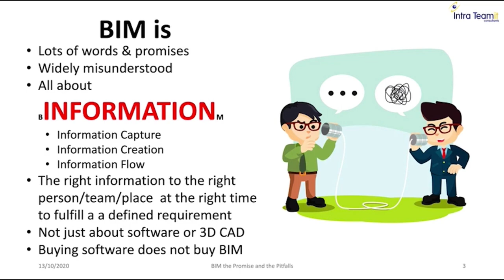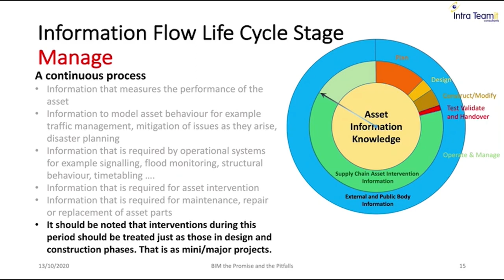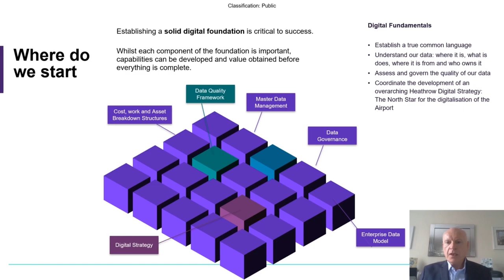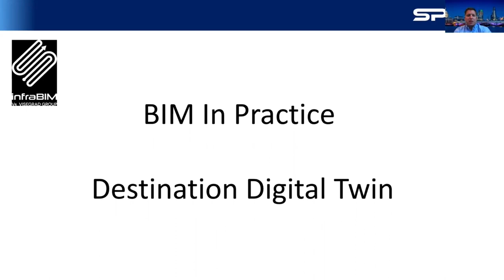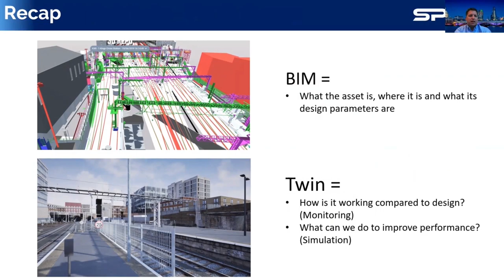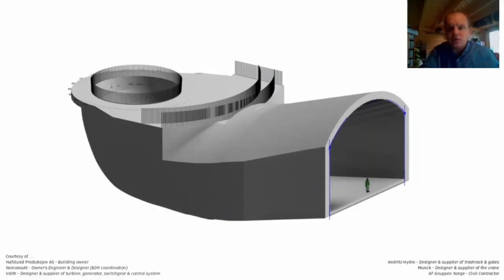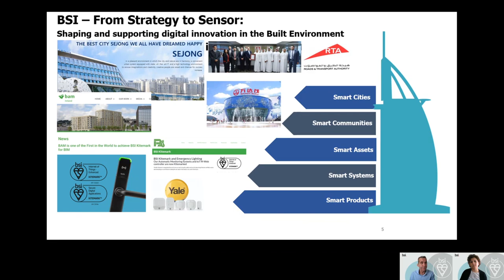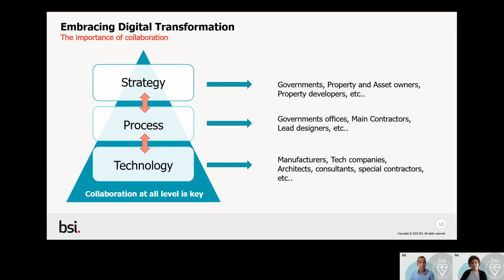infraBIM 2020 - SMART INFRASTRUCTURE #1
0:00 - 2:12 - introduction
2:12 - 8:40 - Richlove Mensah | British Embassy
8:40 - 23:59 - Philip Jackson | BIMstitute
23:59 - 36:02 - Nigel Stroud | Heathrow
36:02 - 46:48 - Simon Wray | SPI
46:48 - 59:20 - Marek Suchocki | Autodesk
59:20 - 1:09:58 - Emilia Cardamone, David Mudd | BSI